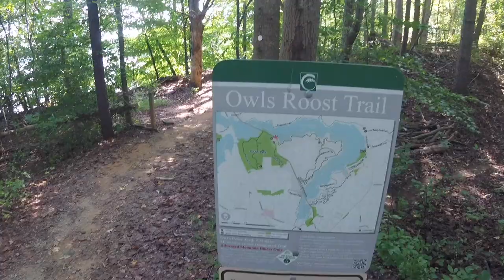Owl's Roost Part 1 VLOG6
This is part one of my run on Owl's Roost. This is a cool little trail in Greensboro, NC and will be part of the Triple Lakes 40 Mile Trail run that I am running October 21st, 2017. This is the easier half. Music Credit: Artist: Astrea Song: La Fine Del Giorno (The End of the Day) Label: Oleeva Records